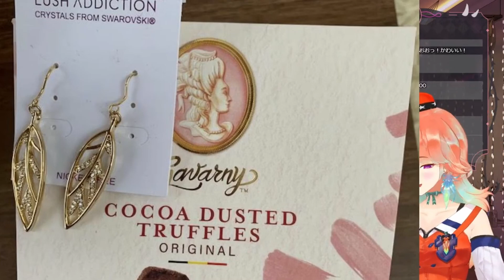Kiara Instantly Regretted Letting Calli Pierce Her Ears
Kiara doesn't realize it, but Calli is playing 4D chess, if she can give Kiara a deadly ear infection Calli and Kiara can hang out in the underworld before Kiara resurrects again.